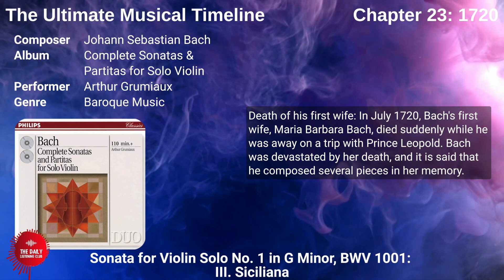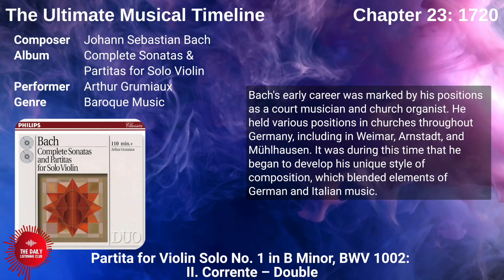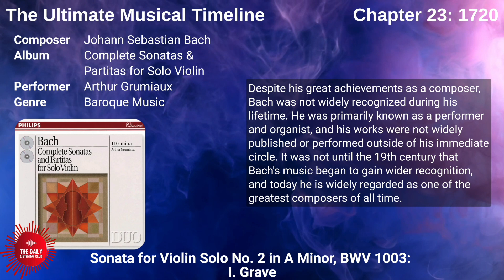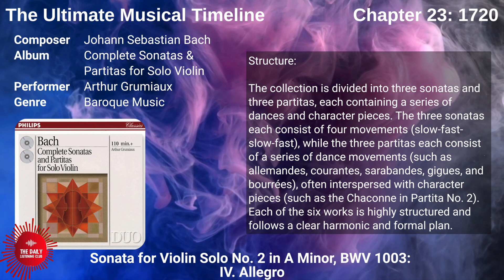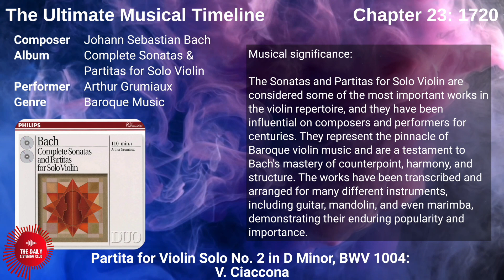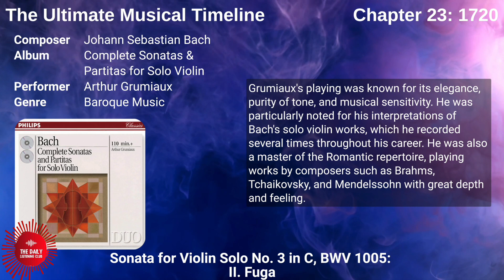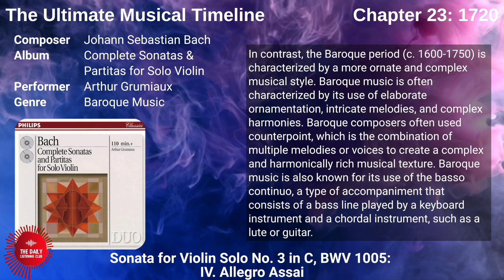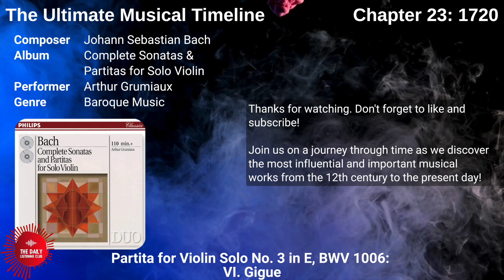Chapter 23 - Johann Sebastian Bach (1720): Sonatas and Partitas for Solo Violin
Johann Sebastian Bach (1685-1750) was a German composer and musician who is widely regarded as one of the greatest composers in the history of Western classical music. Bach was born into a family of musicians and began his career as an organist and choir director in the Lutheran Church. He went on to compose a vast body of work, including sacred and secular music, that is noted for its complexity, depth, and emotional power. Bach's music is characterized by its intricate counterpoint and polyphony, its use of symbolism and musical codes, and its integration of various styles and genres. His works continue to be performed and celebrated today, and he remains a towering figure in the history of music.

Every day, we aim to showcase two musical selections: a timeless classic and a contemporary track that deserves attention.

Introducing The Ultimate Musical Timeline, a playlist that takes you on a journey through the evolution of music across the ages:

Join us on a journey through time as we discover the most influential and important musical works from the past and we discover fresh new music every day!